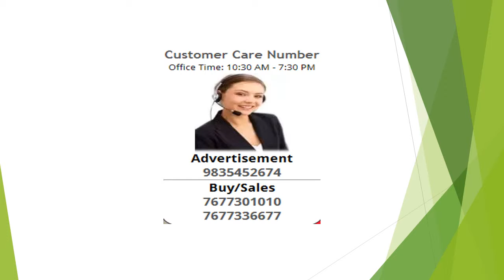3BHK Independent/Builder Floor For Sale In Jandhha Road Hajipur, Vastu Vihar Ph 2 Vaishli, Patna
Builder floor available on sell in vastu vihar ph 2 hajipur vaishli, patna.